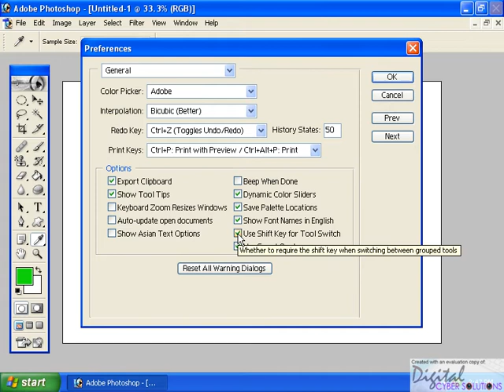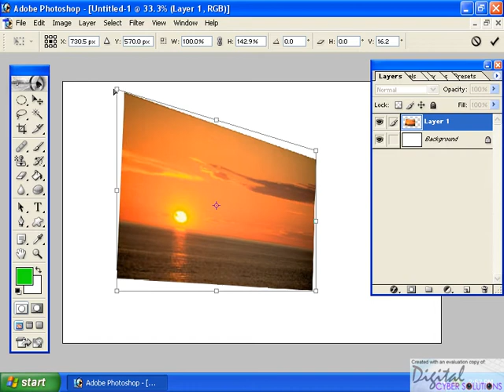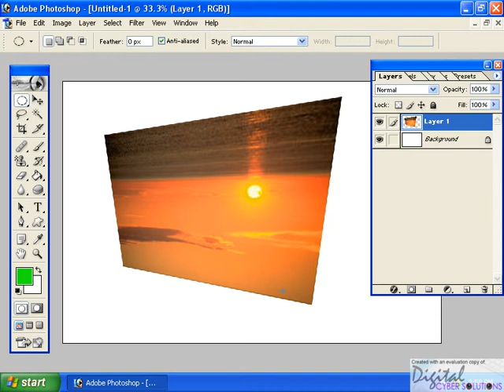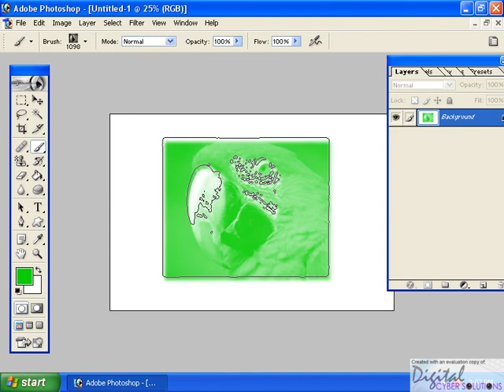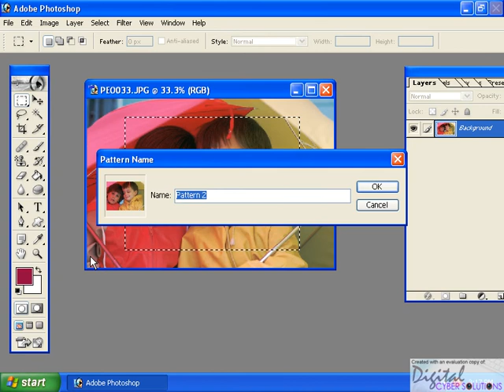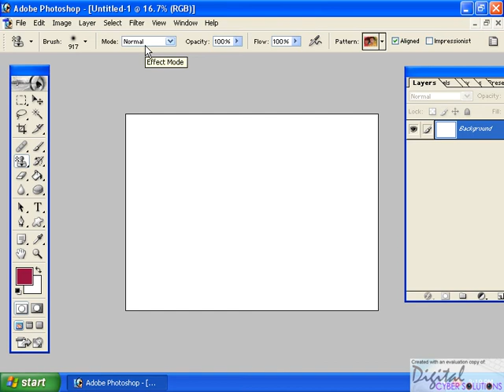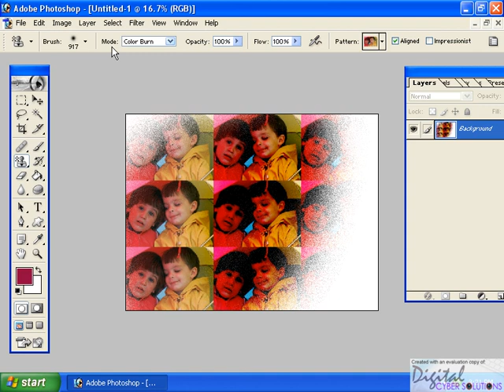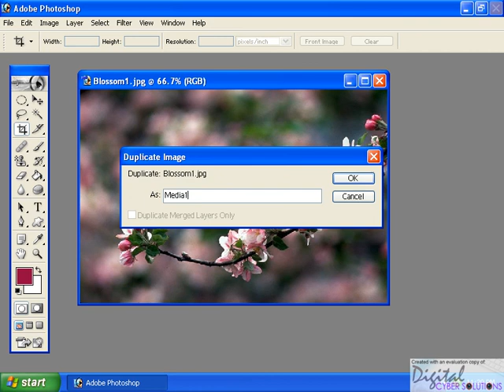photoshop cd2 (1).avi Malayalam tutorial മലയാളം പഠനം